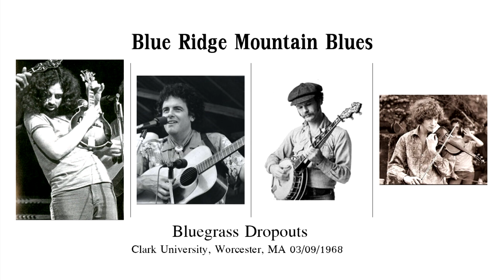Blue Ridge Mountain Blues - Bluegrass Dropouts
From live recordings at Clark University, Worcester, MA 03/09/1968
・Peter Rowan (Guitar, Vocals)
・David Grisman (Mandolin, Vocals)
・Bill Kieth (Banjo)
・Richard Greene (Fiddle)
・Fred Weiss (Bass)